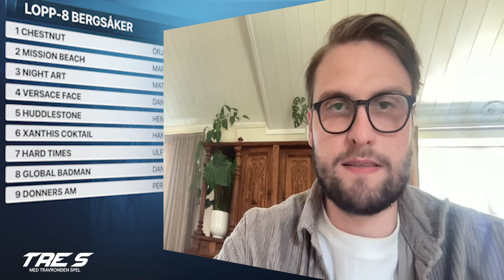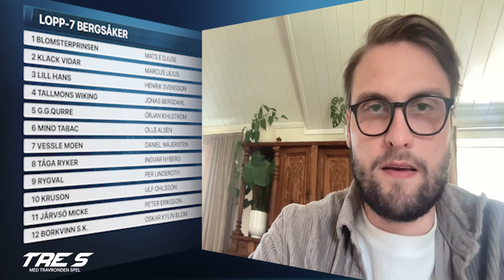Tre S V86 Bergsåker/Jägersro 240522